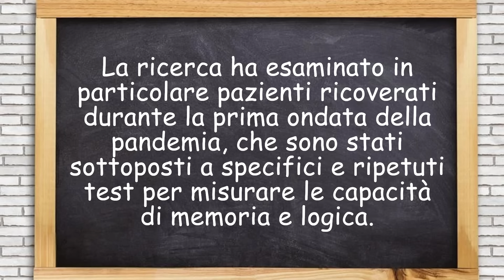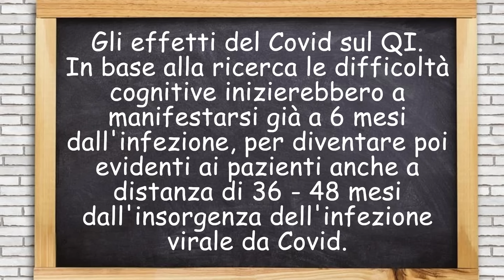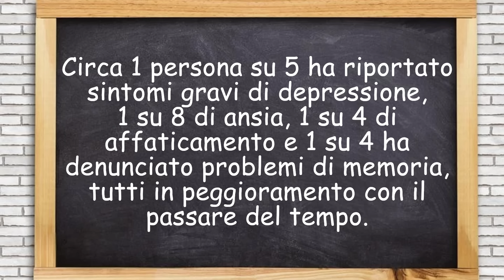Il Covid rende meno intelligenti!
Secondo gli studiosi chi ha avuto il Covid ha perso una parte del suo Quoziente intellettivo.

Mimar

Mimar